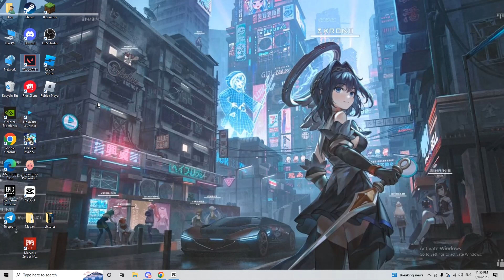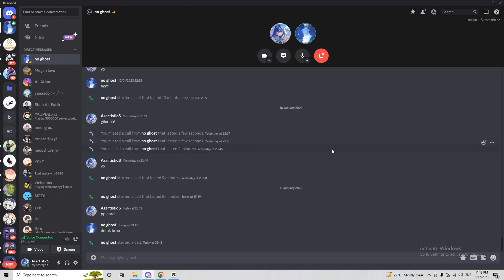ACE?!?!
got an ace
my duo sova clutch
i watched twilight